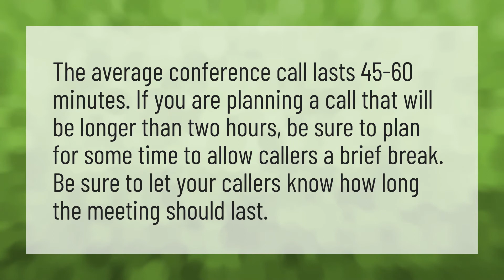How long does a conference call last?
Conference Call In Real Life • How long does a conference call last?